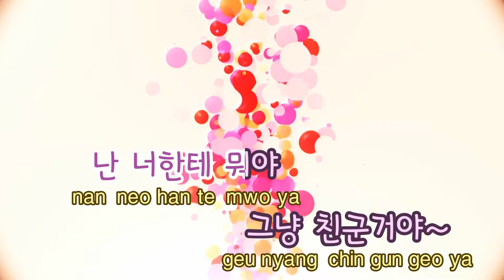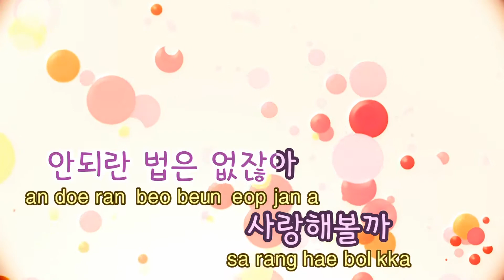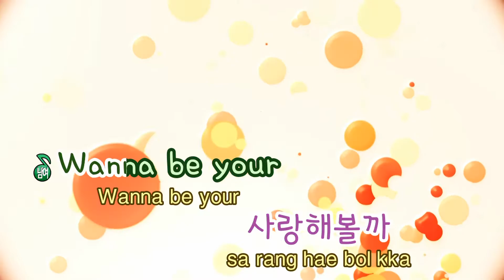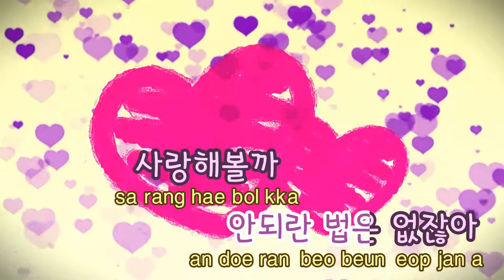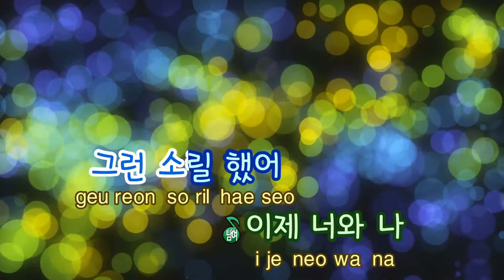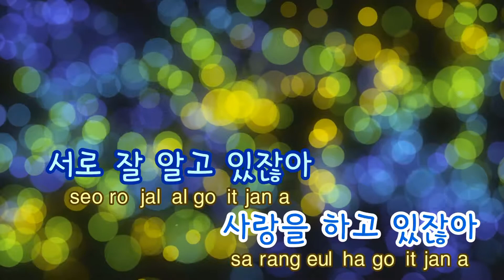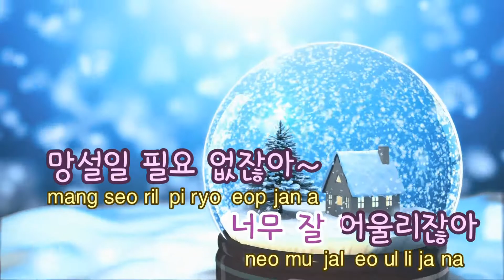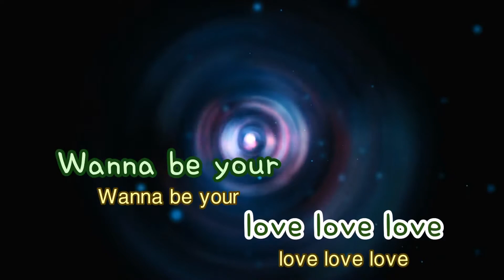[TJ노래방] 우린친구가될수없어 - 리사,브라이언 / TJ Karaoke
우린친구가될수없어  --  리사,브라이언